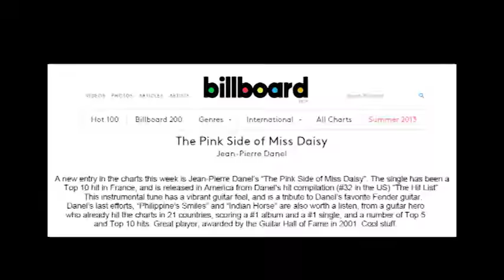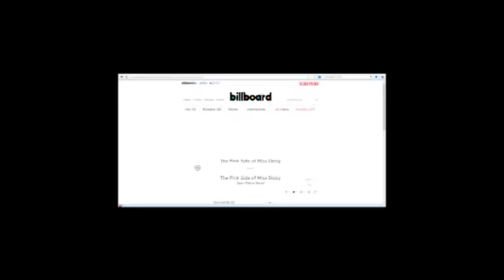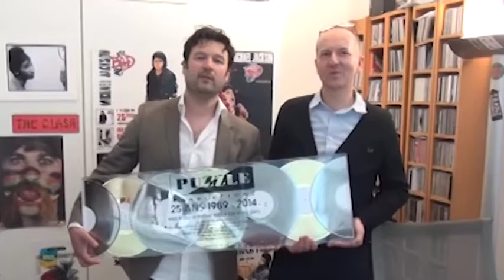Jean-Pierre Danel - Guitar Tribute - 2CD + 1 DVD (Best Of + concert All You Need is Live)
Le 25 mars chez Sony Music, sortie du coffret Guitar Tribute de Jean-Pierre Danel, avec son Best Of (19 titres extraits des albums Guitar Connection + duos avec Laurent Voulzy, Hank Marvin, Louis Bertignac, Michael Jones, Paul Personne, etc.), + 1 CD et 1 DVD Live (18 titres), + bonus vidéos (5 h de leçons de guitare sur les 50 plus grands standards du rock, un documentaire de 56 mn sur la Fender Stratocaster avec la collection de JP Danel, un documentaire biographique avec la participation de Brian May (Queen), Hank Marvin (The Shadows), Laurent Voulzy, Axel Bauer, Michael Jones, Jean-Félix Lalanne, Paul Personne, Albert Lee, etc., galeries photos, making of, etc.)